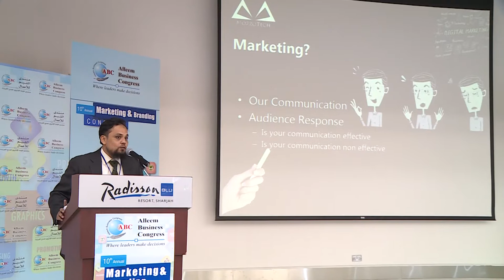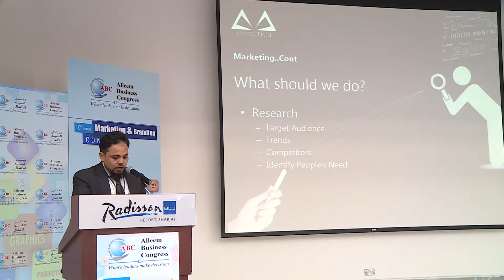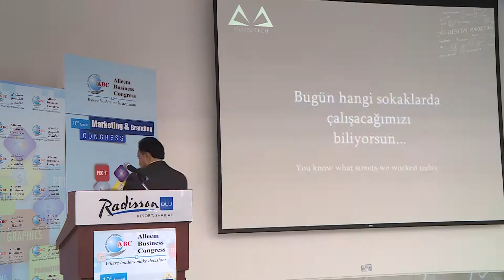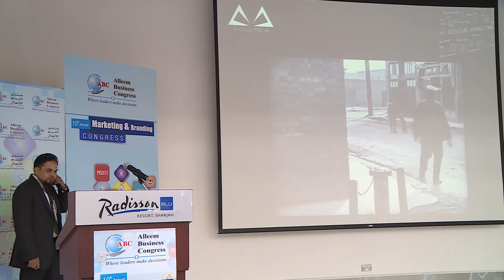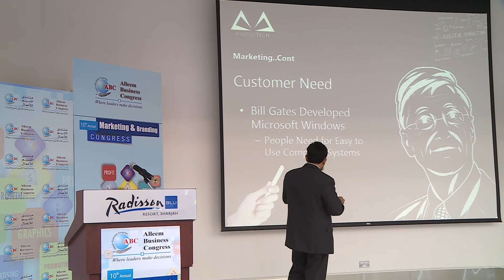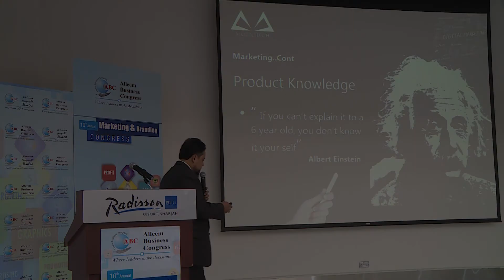Mr. Khurram Shahid on 15th October 2018 - 10th Annual Marketing & Branding Congress Day 1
Mr. Khurram Shahid on 15th October 2018  Monday - 10th Annual Marketing & Branding Congress Day 1